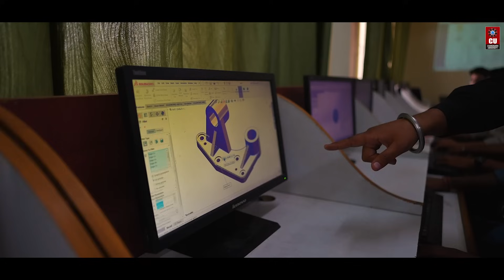B.E. Automobile Engineering at Chandigarh University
Are you passionate about cars, innovation, and engineering excellence? Chandigarh University offers a B.E. in Automobile Engineering, designed to help you explore the fascinating world of automotive technology — where you can design, develop, and enhance vehicles for the future.

The program covers automotive design, electric and hybrid technologies, vehicle dynamics, control systems, and advanced materials. It also opens up various career opportunities, including roles as an Automotive Design Engineer, Production Engineer, Quality Control Specialist, R&D Engineer, and Electric Vehicle Specialist.